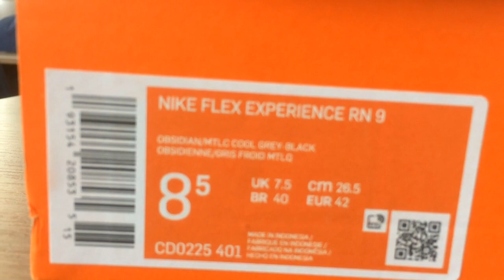Кросівки NIKE FLEX EXPERIENCE RUN 9. Артикул CD0225-401